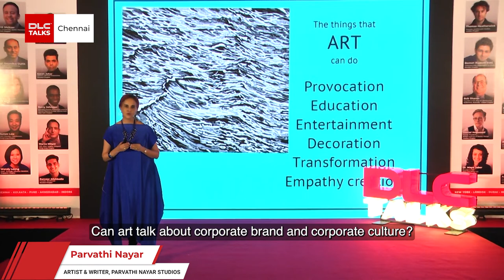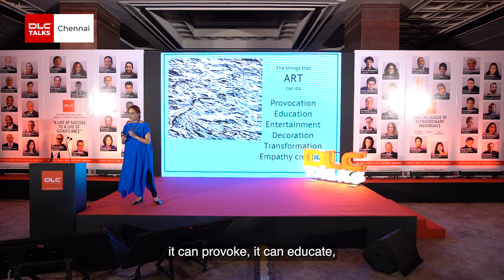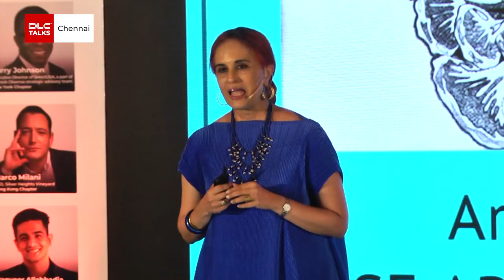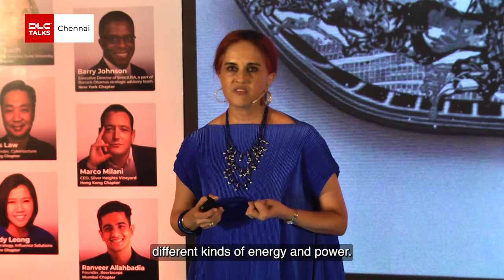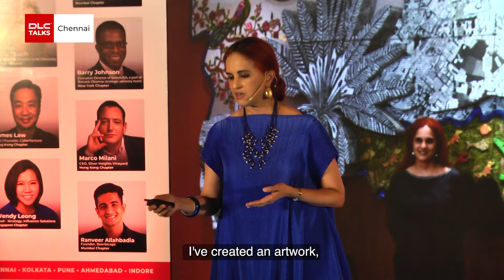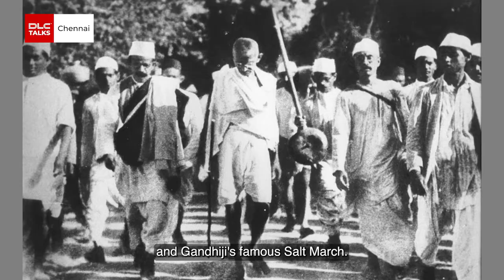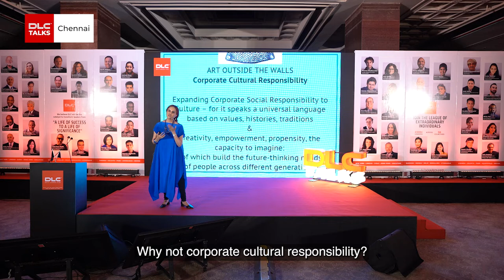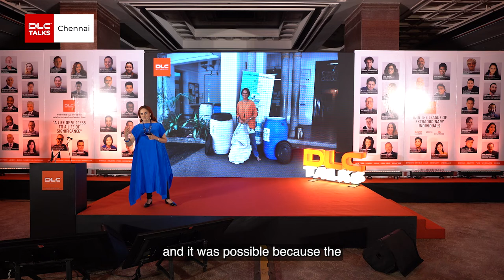Can art talk about corporate brand and corporate culture? | Parvathi Nayar | DLC Talks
Through this DLC Talk, Parvathi takes the listeners into the world of art & culture with a touch of corporate flair embedded in it. She focuses on how art contributes its essence to corporate branding and how one can use art strategically to communicate their brand story.